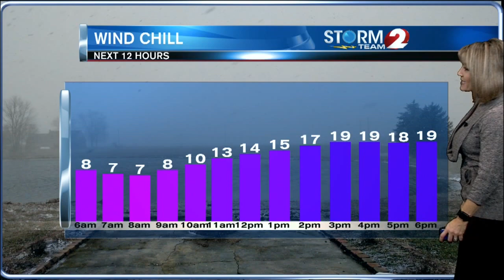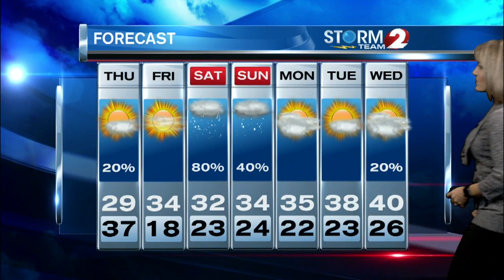AM Forecast 1-10-19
Breezy and cold today... and the potential for weekend snow